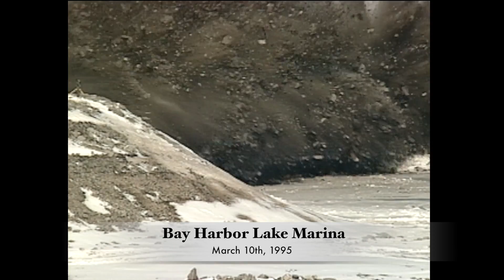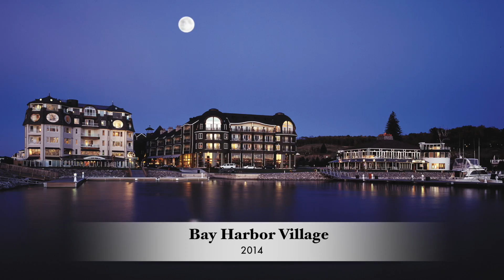Celebrating Bay Harbor 2014 November 6